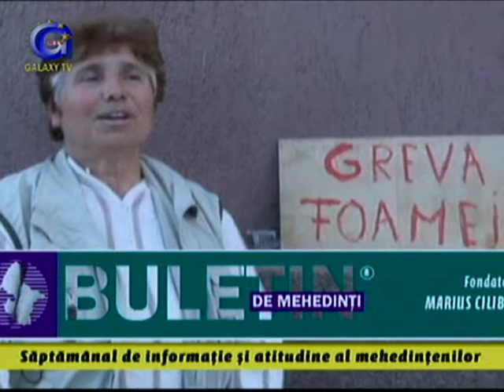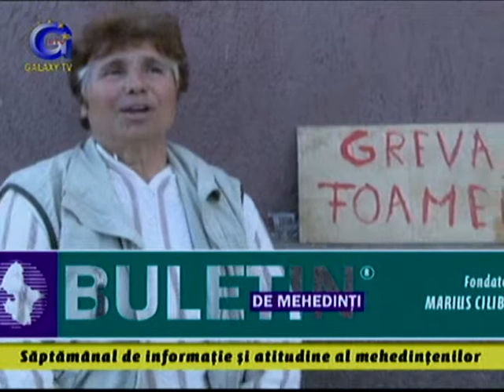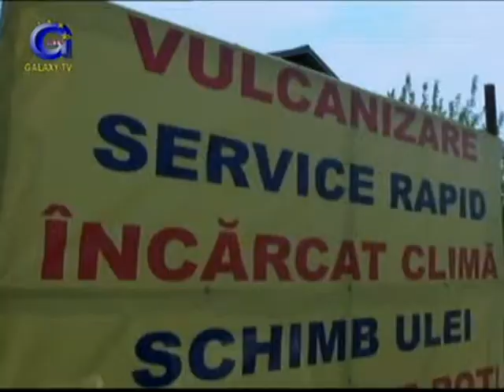BULETIN DE MEHEDINTI PART1 01.04.2015